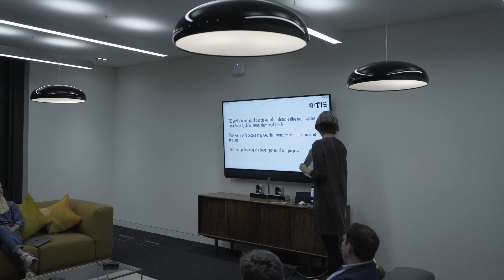ACTION PACT: An Evening with TIE - Philippa White